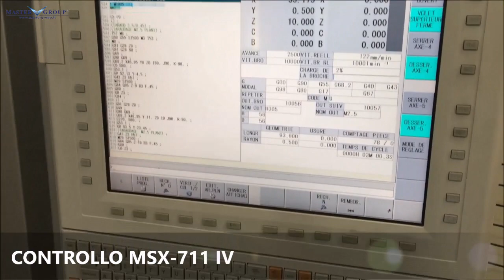MORI SEIKI NMV1500DCG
MASTER GROUP S.r.l. leader italiano nella commercializzazione di macchine utensili nuove e usate per asportazione truciolo e deformazione lamiera, presenta:
 CENTRO DI LAVORO VERTICALE A PORTALE 5 ASSI MORI SEIKI mod. NMV 1500 DCG - usato -

CORSA ASSE X 420mm
CORSA ASSE Y 210mm
CORSA ASSE Z 400mm
CORSA  4°/5° ASSE +160° -180 /360 °
AVANZAMENTI RAPIDI X-Y-Z 50-45-40 m/min
MANDRINO 40.000 rpm; 5,5-7,5 kW; HSK E32
DIMENSIONE TAVOLA 250mm
MAX CARICO AMMESSO 50Kg
MAGAZZINO UTENSILI RANDOM ; 61 POS
CONTROLLO MSX-711IV

"info:
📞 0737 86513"